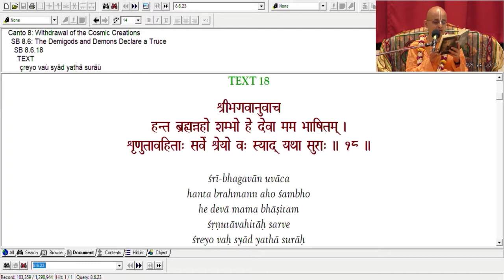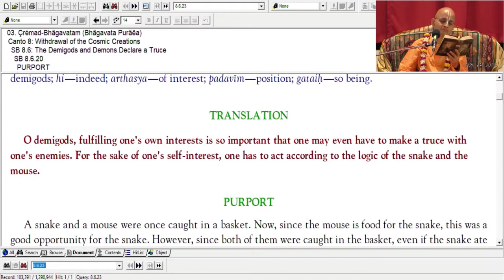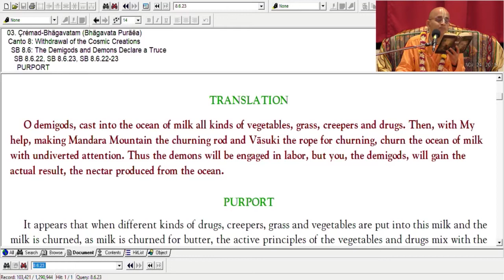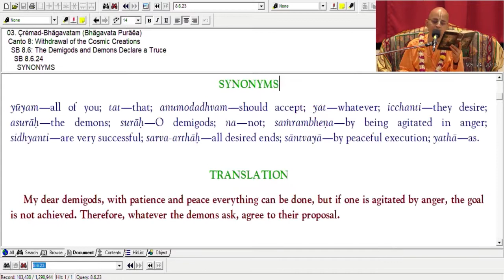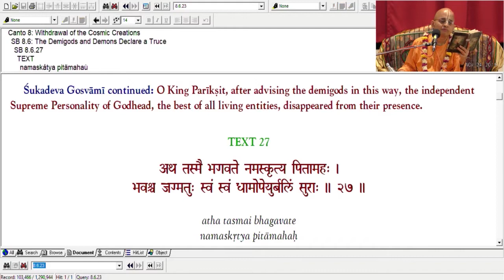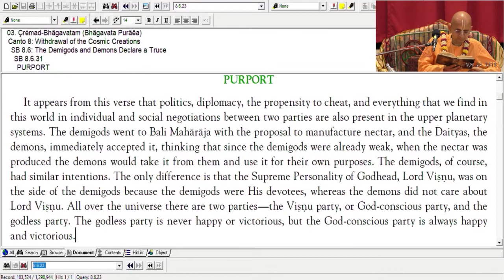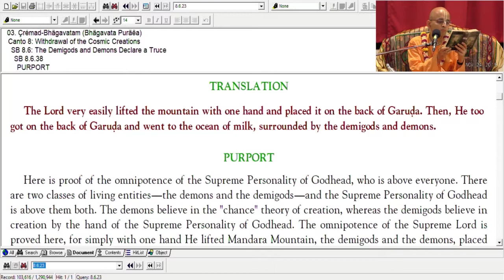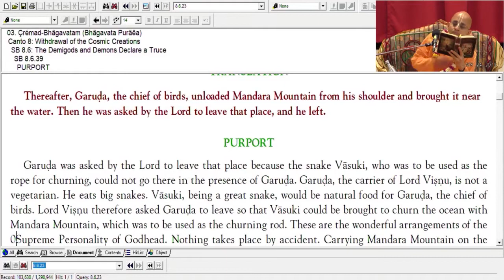19 11 24 NVCC KRSM Eng Amrit Mahotsav Part 2 SB 8 6 39 HG RSP